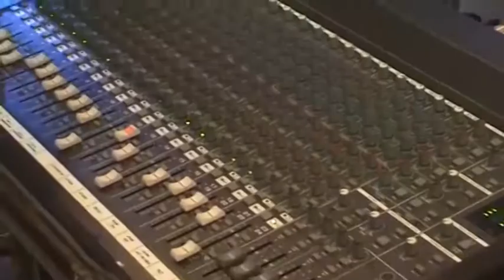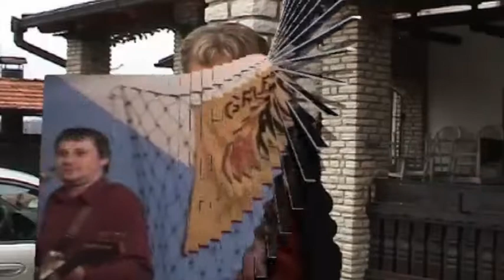Razni izvođačii 2 dio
Mozaik band, Izzy band, Krivi spoj, Figaro band, Haubiksi, Rubini, Time Aut, Beata, Martini ..